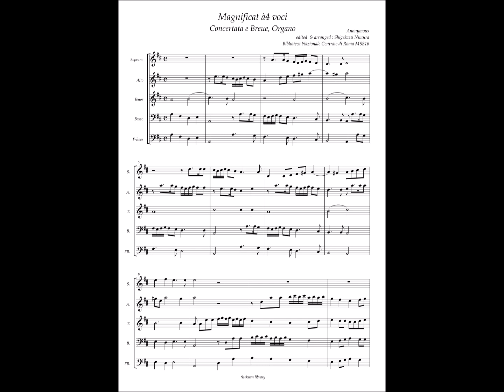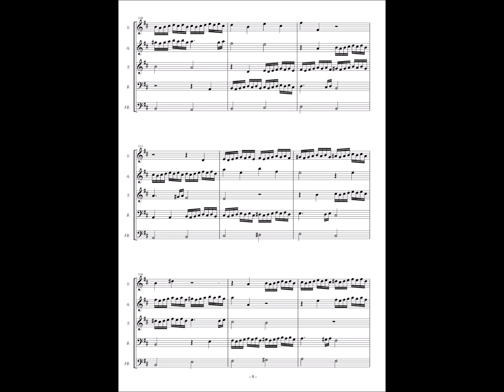Anonymous, Magnificat à4 voci Concertata e Breue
Anonymous composer series

Biblioteca Nazionale Centrale di Roma MSS16